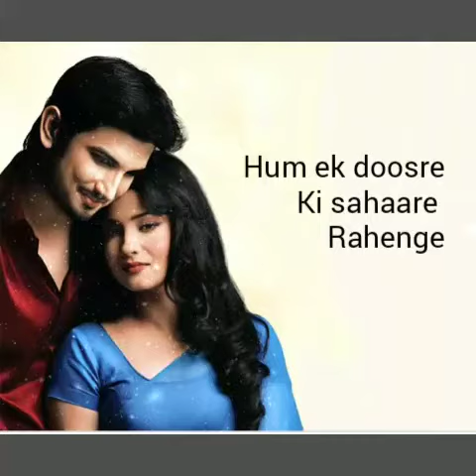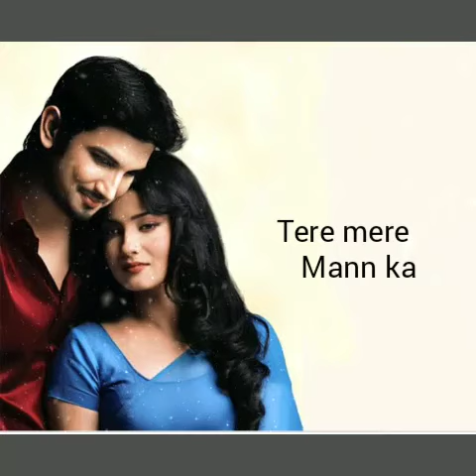PAVITRA RISHTA TITEL SONG LYRICS..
Pavitra rista titel song lyrics.

aasman mein jab tak sitare rahenge
hun ek doosre ki sahare rahenge

nazdikiyaan ya ho dooriyaan
bas pyaar hi rahega darmiyaan

rahomein nahi dhup ka gum
thandi chhaaya dega har dum

Pavitra rista Pavitra rista
tere mere mann ka  -  2